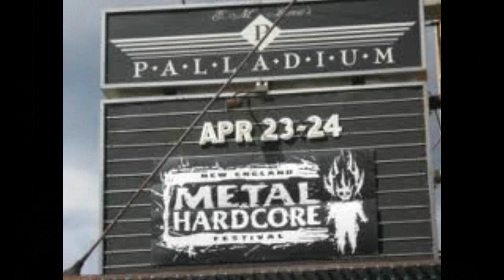Abernasty - Conducting From the Grave Kickstarter rap 1 of 5 "Japanese Monsters"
As a preorder package for our 3rd album Kickstarter fans could pay $150 for the hoodie/shirt/CD and have me write a little rap verse about a subject of their choosing.  5 people chose this package and this is the first one I've made so far.  RJ from Massachusetts picked Japanese Monsters as his subject. - Abernasty (CFTG guitarist)

GO LIKE THESE PAGES!